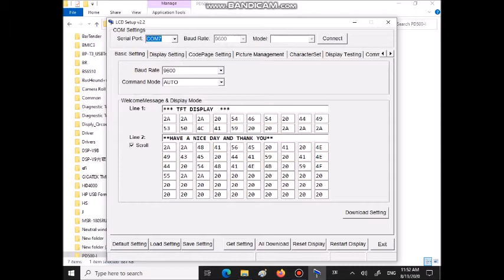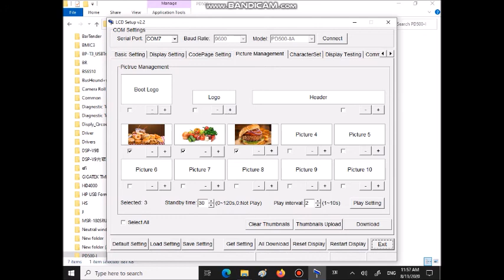How to show full image in PD500 20811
Birch PD500i is the ideal choice to create the best commerial value on the cutsomer display.

It follow the standard command control on the customer display.
However, it can show text, pricing info, QR code, logo until fully images.  Furthermore, the budget of it is the same as the
traditional fluorescent cutsomer display [Vacuum Fluorscent Displays, VFD]

See how to do from this video.